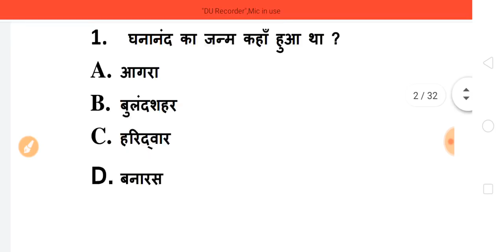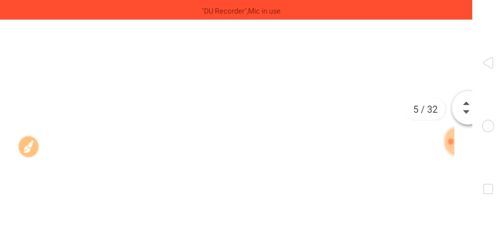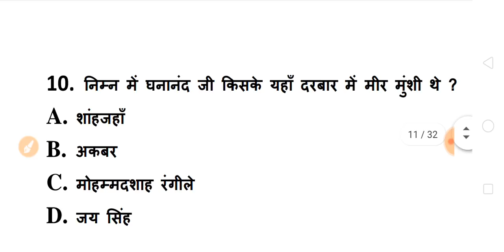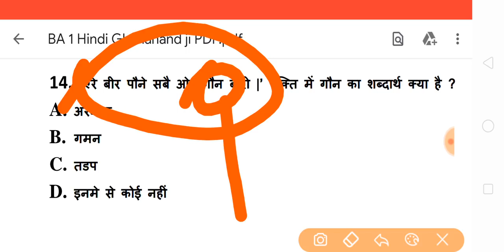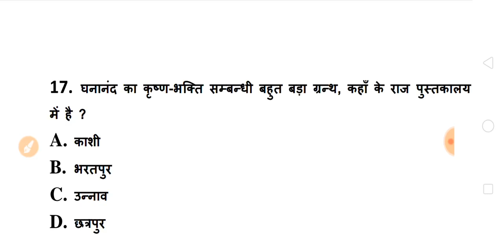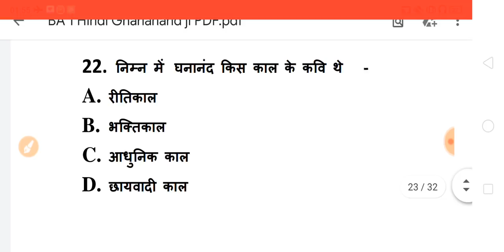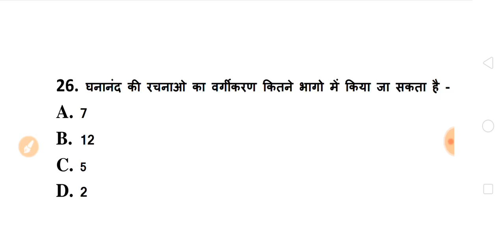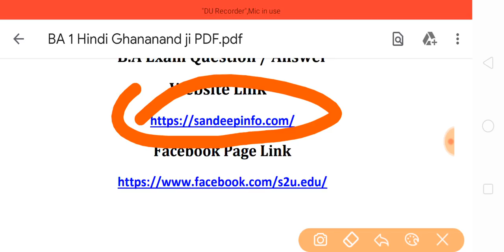BA 1st Year Questions Answers 2021 | B.A First Year Hindi Paper | ba hindi exam questions 2022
HELLO DOSTO,

BA 1st Year Questions Answers 2023
 | B.A First Year Hindi Paper 2023 |
ba hindi exam questions 2023
BA 1st semester exam 2023
ba 1st year hindi question 2023
ba first semestesr hindi question answers 2023
ba 1st semeter hindi model paper 2023
ba 1st semster hindi exam 2023
most important question hindi sahitya ba 1st semester 2023
important question hindi sahitya ba 1st year 2023
ba 1st year hindi model paper 2023
ba first year hindi question answers 2023
important question answers hindi sahity ba 1st semester 2023